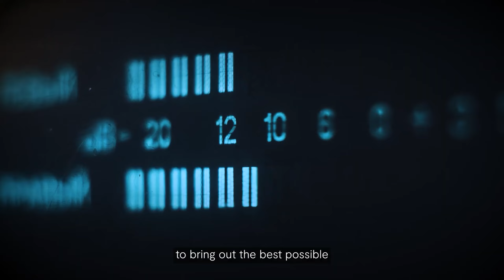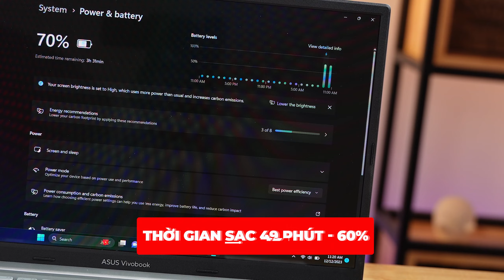Asus Vivobook 15X OLED: GIÁ RẺ, CẤU HÌNH MẠNH TRONG TẦM GIÁ???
Với chiếc laptop sinh viên Asus Vivobook S3504VA-L1227WS, trí tưởng tượng của các bạn sinh viên sẽ được giải phóng cực kì mạnh mẽ. Vi xử lí Intel Gen 13 sẽ đảm nhiệm vai trò xử lí những tác vụ sử dụng hàng ngày trong lúc các bạn sinh viên làm việc, học tập, giải trí, Màn hình OLED 15.6 inch mang đến những khung hình vượt trội với chất lượng cực kì xuất sắc cùng nhiều màu sắc sinh động. Thiết kế gọn gàng, nhẹ nhàng kết hợp với bản lề xoay 180 độ của chiếc máy này sẽ giúp các bạn nhanh chóng chia sẻ nội dung trên màn hình.